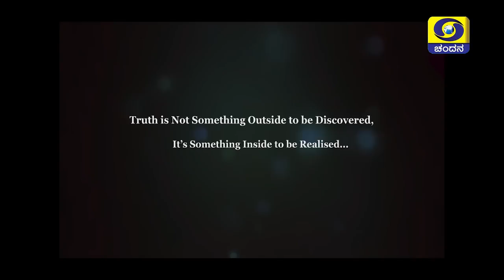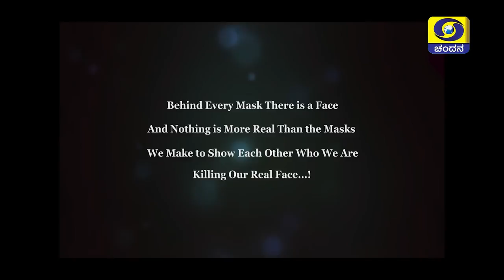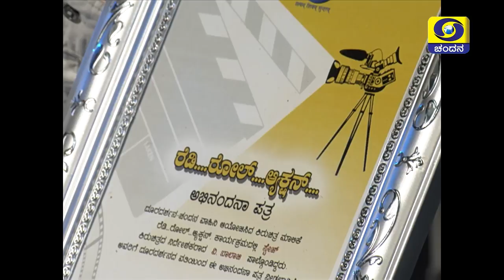Ready Roll Action - Short Film Series - Stage | DD Chandana